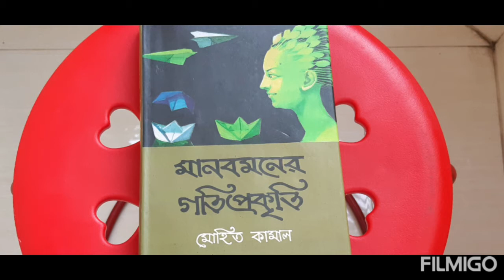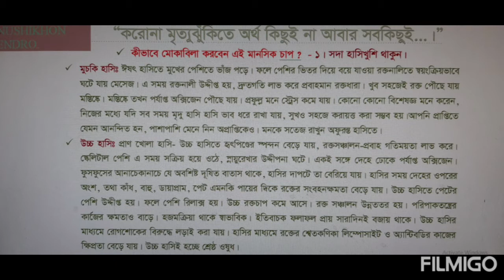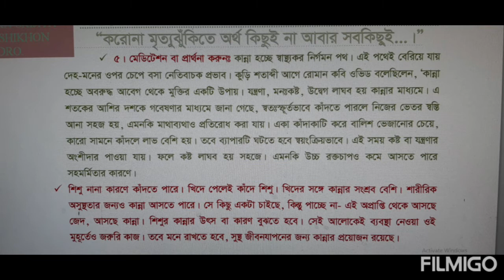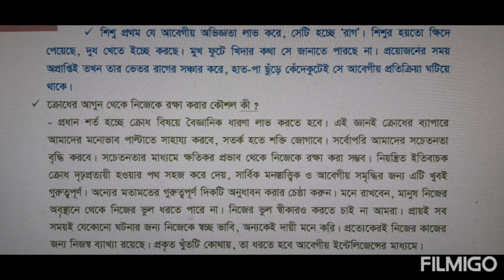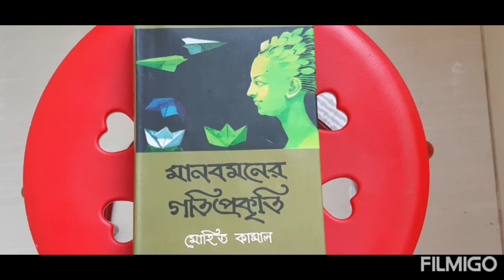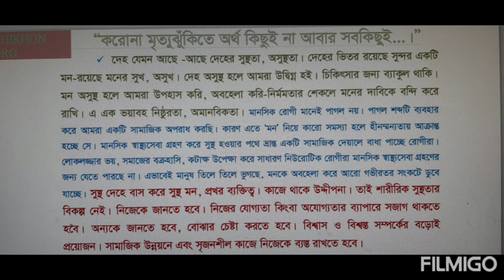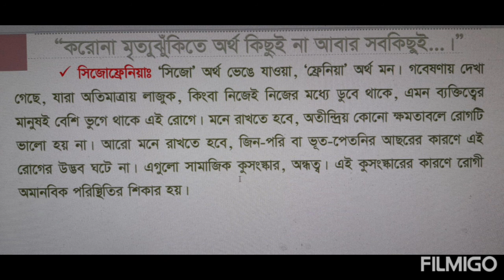MENTAL HEALTH TIPS।।মানসিক স্বাস্থ্য পরিচর্যা-ডাঃ মোহিত কামাল এঁর মানব মনের গতিপ্রকৃতি' অবলম্বনে।।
০৬.০৫.২০২০ গ্রন্থসূত্রঃ মানবমনের গতিপ্রকৃতি-লেখক জনাব মোহিত কামাল। প্রকাশকঃ বিদ্যাপ্রকাশ।